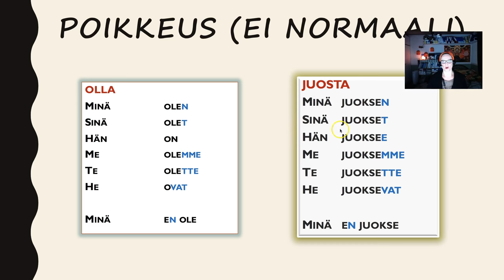Verbityyppi 3, poikkeukset